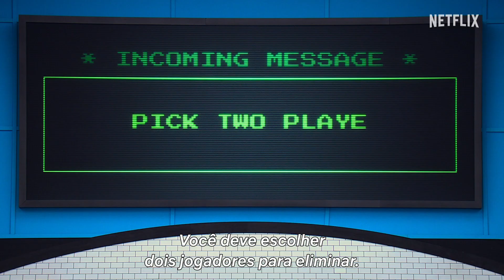Round 6: O Desafio | Trailer Netflix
Em Round 6, série original da Netflix, centenas de pessoas com sérios problemas financeiros são escolhidas para competirem em um desafio no qual só há duas opções: ganhar o prêmio milionário ou morrer. O sucesso da produção foi imediato ao seu lançamento.

2023 - Netflix